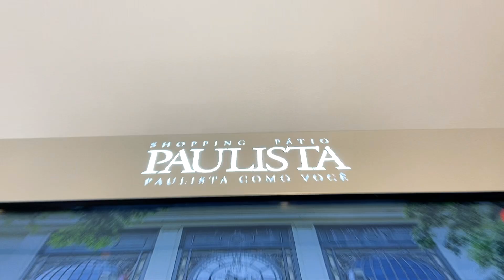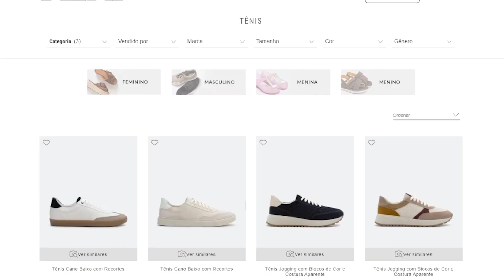CONJUNTO EM TRICÔ QUE É TENDÊNCIA | 2 FORMAS DE USAR ATÉ NO CALOR!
No vídeo de hoje, fui até a Renner para experimentar esse CONJUTO DE TRICÔ MARAVILHOSO! E aproveitei para mostrar algumas dicas de como usar ele dentro das TENDÊNCIAS!

Capítulos:
00:00 - Introdução
00:24 - Encontrando o conjunto perfeito!
02:26 - Look 1
03:49 - Look 2
05:32 - Encerramento

QUER SABER COMO OTIMIZAR SEUS LOOKS COM AMARRAÇÕES EM LENÇO?